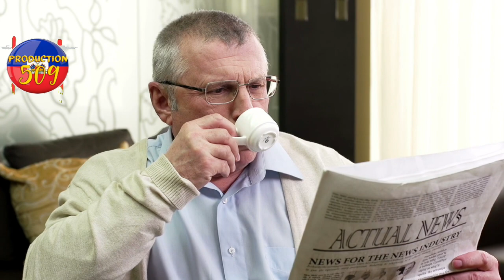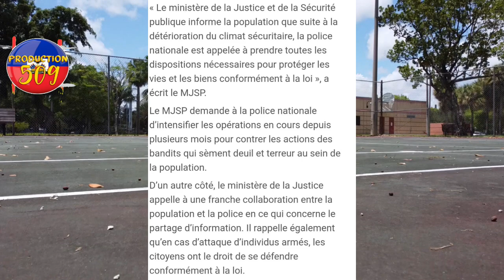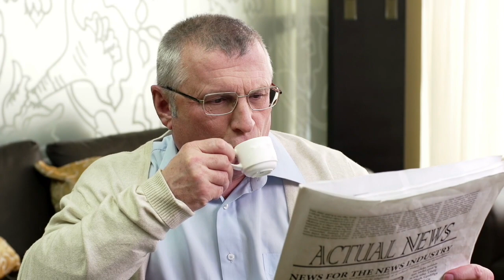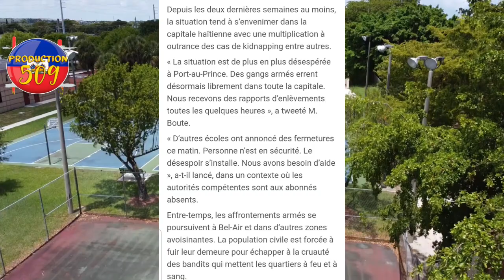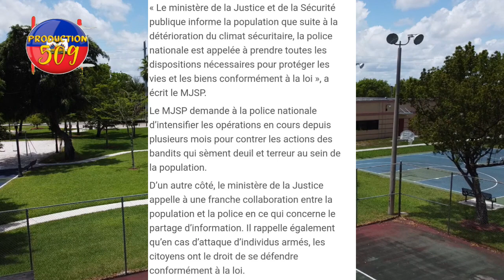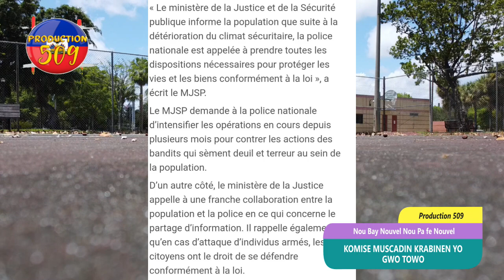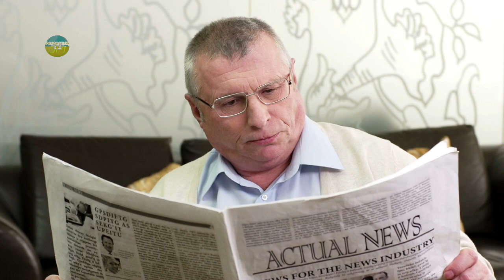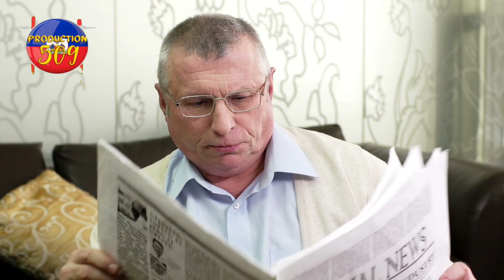Komise muscadin pran towo a anpli moun kontan ministe jistis pala bandi yo pran gwo kou marteen bout